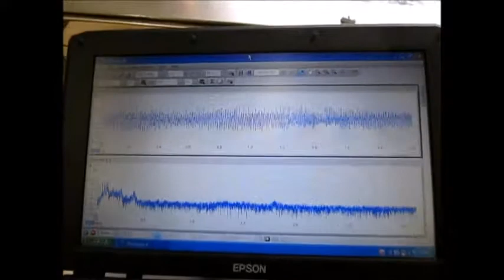‹超音波のダイナミックシステム：液循環制御技術› ultrasonic-labo